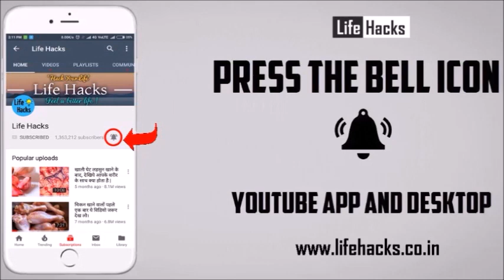नवरात्र में 143 साल बाद बन रहा है शुभ मुहूर्त, इन राशियों पर होगी माँ की कृपा/ Navratri Special 2018